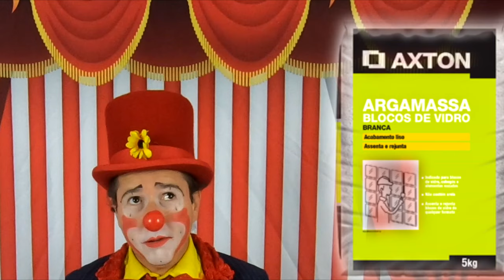Regina Duarte e o Pum do Palhaço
Regina Duarte "Cultura é aquele PUM produzido com talco espirrando do traseiro do palhaço"

Secretaria especial da cultura falando em seu discurso de posse, fala sobre todas as artes e também fala sobre o pum do Palhaço, eu sendo Palhaço resolvi fazer uma ilustração desse discurso e claro produzi um aparelho e fiz o tal pum com talco, confira nesse video todos os detalhes e boa diversão.